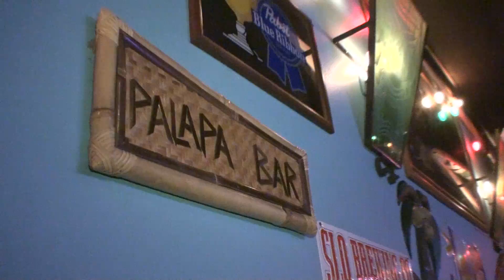Florentine's, Palapa Grill & Tuscany Club on OC Weekly TV